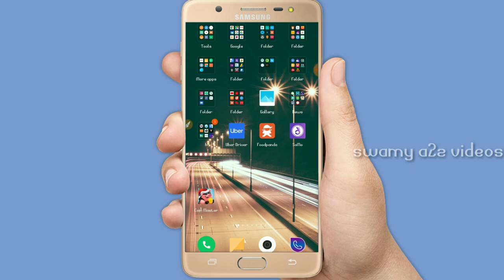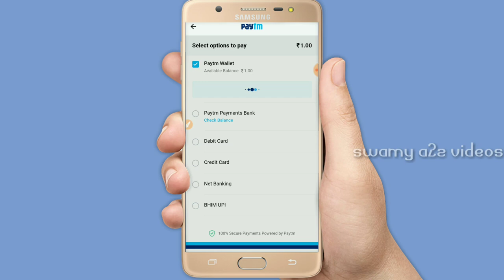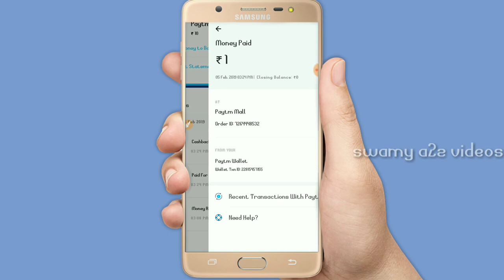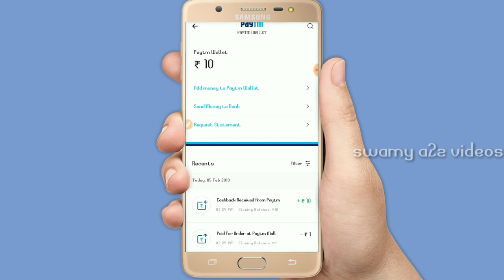Paytm Pay 1 rs Back 10 rs Live Free 10 rs paytm cash for all paytm users No refer no instalation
Paytm Pay 1 rs Back 10rs Live Free 10 rs paytm cash for all paytm users No refer no instalation

ఫ్రెండ్ మీకు క్రింద ఇచ్చిన ఈ లింక్ paytm app కి తీసుకు వెళ్లకుండా మీ వెబ్ బ్రౌసర్ కి తీసుకు వెళ్తే ఇలాచేయండి
మీ మొబైల్ సెట్టింగ్స్ కి వెళ్లి అందులో app browser loki వెళ్లి మీ browser app ని open చేసి అందులో క్లియర్ అల్ డేటా చేయండి ఇంకా unistall updates కూడా చేయండి ఇలా చేసిన తరువాత మీరు నేను ఇచ్చిన లింక్ తో ఓపెన్ చేయండి కచ్చితంగా వర్క్ అవుతుంది
అప్పటికి వర్క్ అవ్వక పోతే నాకు whatsapp కి మెసేజ్ చేయండి

earn money online RealOne app || ఈ App లో work చేస్తూ నెలకు 27,00000 తీసుకోండి explaine in telugu